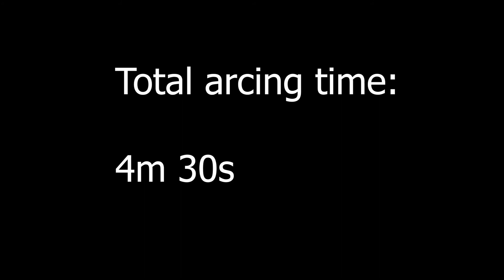2.3kV branch destruction